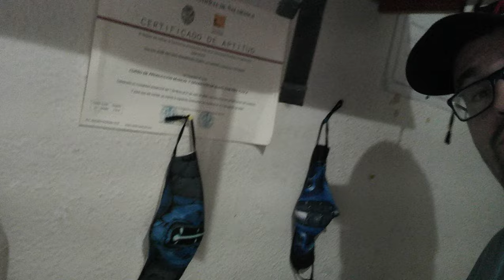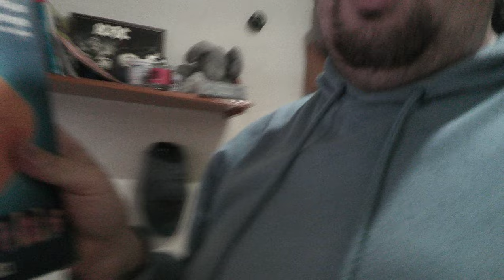🔥 TOUR de mi HABITACION 🔥